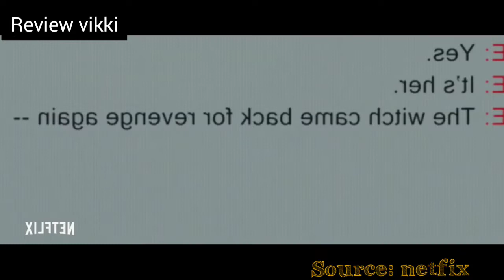Fear Street Part One: 1994 review in Tamil | Netflix | fearstreet | Review vikki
After a series of brutal slayings, a teen and her friends take on an evil force that's plagued their notorious town for centuries.

Director: Leigh Janiak

Adapted from: Fear Street

Production company: Chernin Entertainment

Story by: R. L. Stine, Kyle Killen